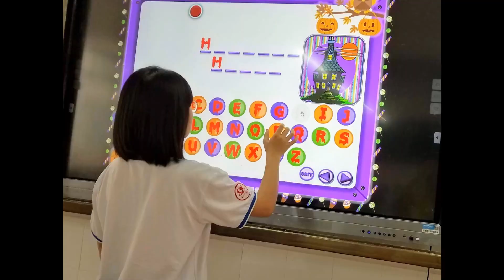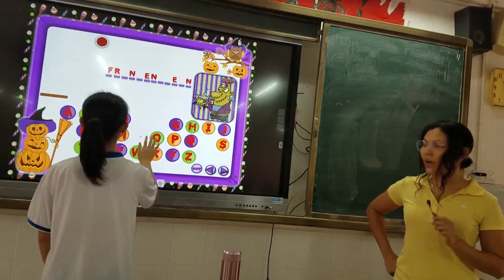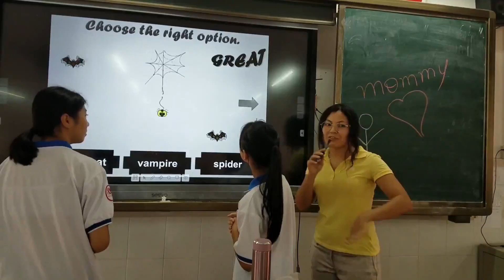ESL Fun Games. Special: Halloweeeeen - Tips for teachers 2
I am trying my best to put videos of my classes together to help you out! It doesn't matter if your are a student or a Teacher, you can have fun with English!